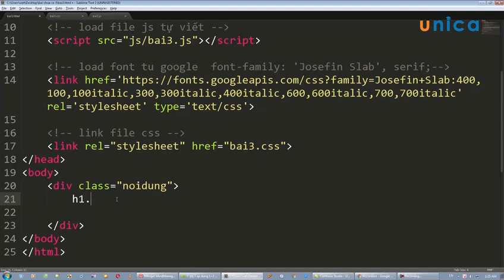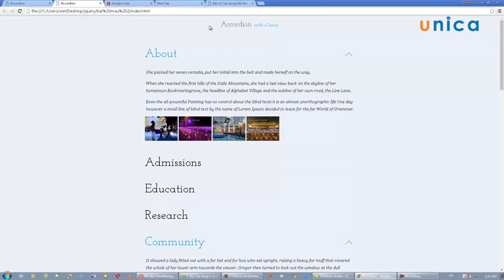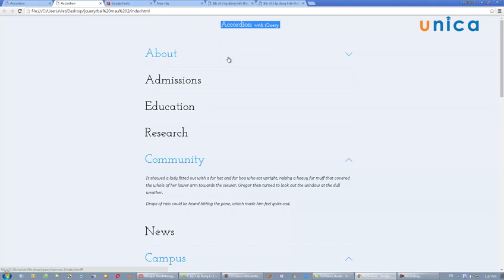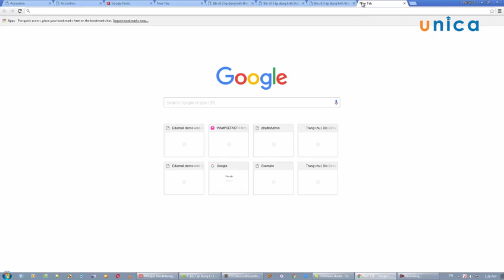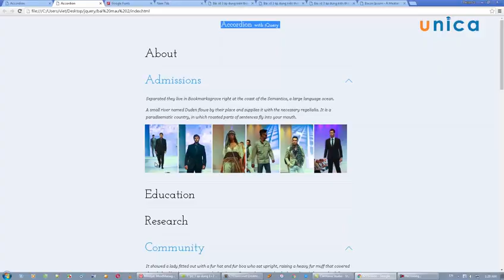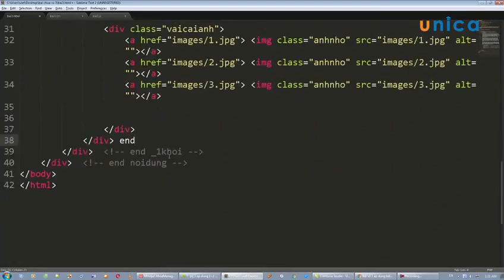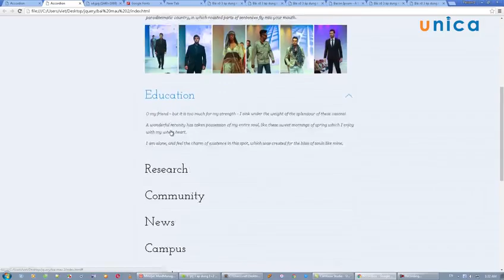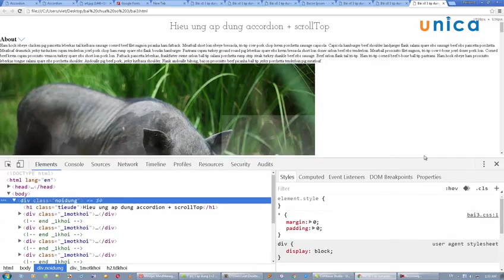Bai 18 Viet ma Html